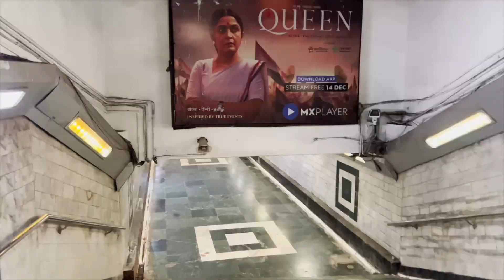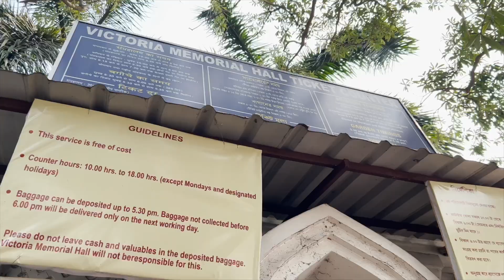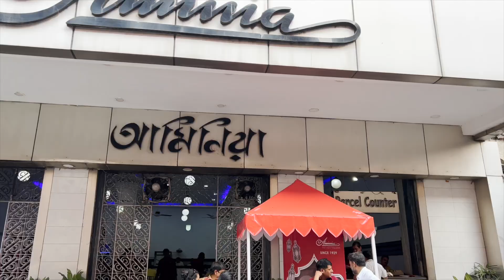Discover Kolkata's Magical City of Joy!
Dakshineswar Kali Temple | Place To Visit In Kolkata | Kolkata Tour 2023

Welcome to our latest video on Kolkata, the cultural capital of India! In this video, we take you on a mesmerizing journey through the bustling streets, historical landmarks, and vibrant culture of this amazing city.

As we explore Kolkata, you will get a glimpse of the city's rich history, dating back to the colonial era when it was the capital of British India. From the majestic Victoria Memorial to the iconic Howrah Bridge, we showcase some of Kolkata's most iconic landmarks.

But Kolkata is much more than just its historical past. We also delve into the city's vibrant culture, from its colorful festivals and bustling street markets to its delectable cuisine and thriving arts scene. You'll get to experience the energy and excitement of Durga Puja, the city's most celebrated festival, and sample some of the mouth-watering street food that Kolkata is famous for.

Throughout the video, we also take the time to talk to some of the friendly locals and hear their stories about life in Kolkata. From artists and entrepreneurs to everyday people going about their daily lives, you'll get a sense of the warmth and hospitality that make Kolkata such a special place.